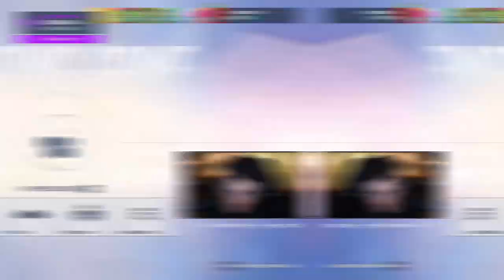NOTHING BEATS THE DRAGON! FT. Lassiz, Laserdong, Mikomi & Guacamole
I played Hanzo in competitive Overwatch! This was a good game!